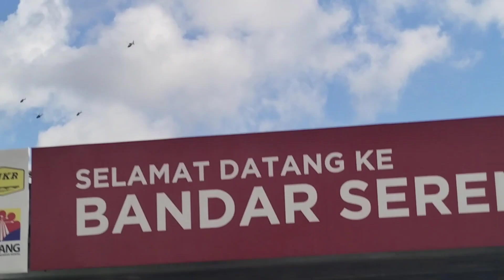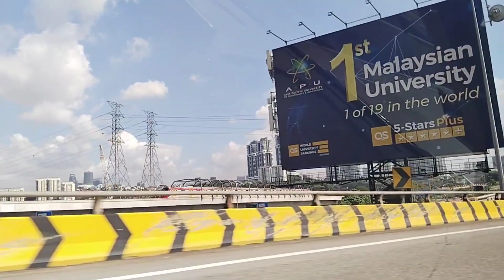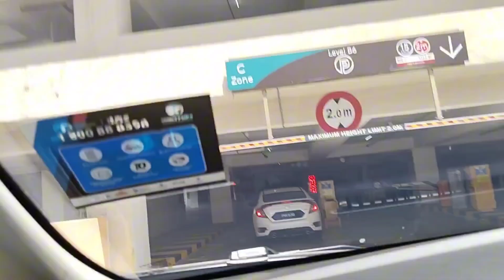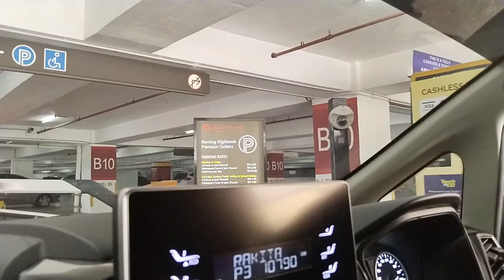PERJALANAN KE GENTING HIGHLANDS